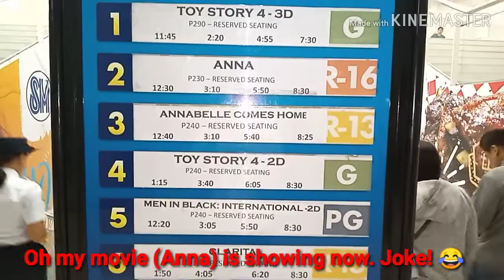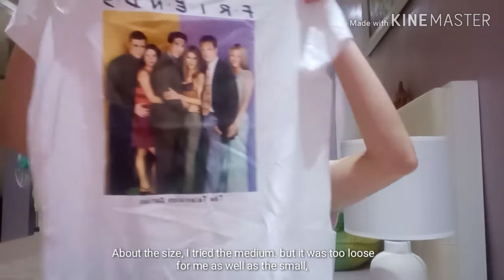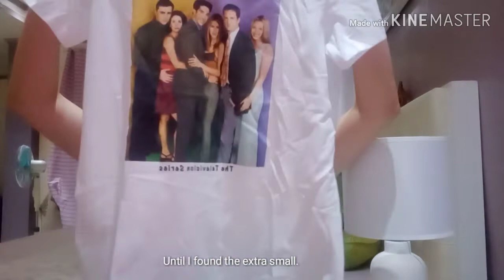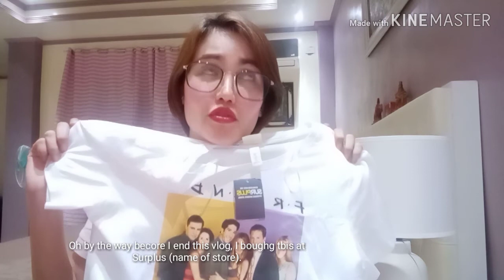I BETRAYED MYSELF. 😂 | ENGLISH SUBS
Hey guys! I hope you are all doing well. ♥️